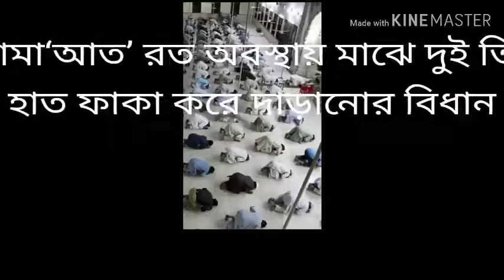জামা‘আতের মাঝে দুই তিন হাত ফাঁকা করে দাড়ানোর নিয়ম পদ্ধতি